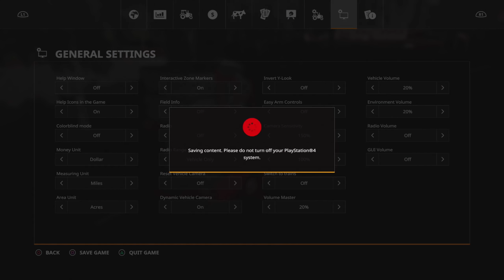THIS WAS ALMOST AWESOME! | Felsbrunn E24 | Let's Play FS19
This Jump Was Almost Awesome. And yet, it was a total flop!
Felsbrunn Episode 24 on PS4 for Farming Simulator 19

Editing Computer

Macbook Pro Retina 15” (Mid 2015)

Streaming & Recording Computer

Motherboard - Gigabyte X470 Aorus Ultra Gaming ATX AM4
Memory - Corsair Vengeance LPX 32 GB 3000mhz DDR4
Capture Card - Elgato 4K60 Pro (Internal)